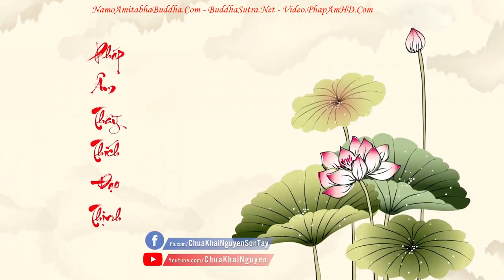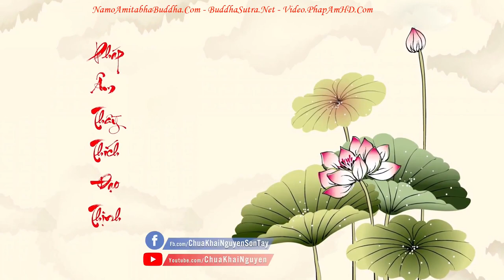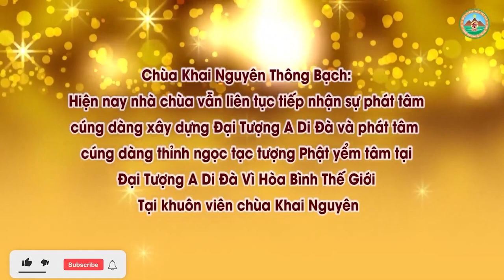Trả Lời Câu Hỏi Phật Pháp Về Đời Sống Và Tâm Linh 8 l Đ,Đ Thích Đạo Thịnh, Pháp Âm HD